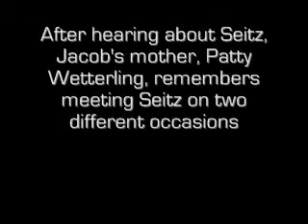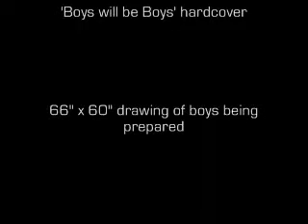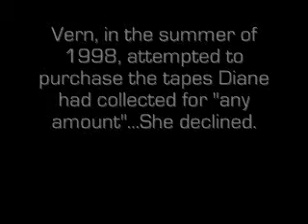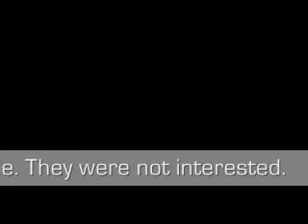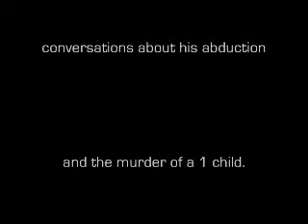Vern Sietz discusses Jacob Wetterling and Regrets in life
Vern Sietz knew the Wetterlings well. According to Vern, he knew them for years and was determined to find their missing son, Jacob. This is the first 2 taped conversations with Vern. He eludes to his misgivings and feels redemption from God. Vern was going to confess his crimes in 2008 to police, but was found dead 2 days after they were alerted. The police were told of these recordings, but were not interested. This was after a news article that was asking for public assistance if anyone had information about him.